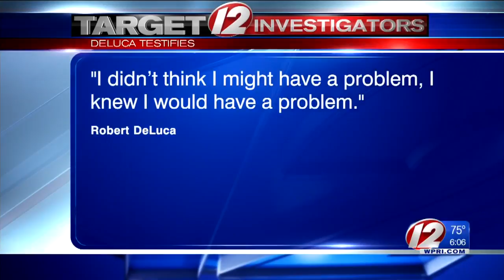RI mobster Bobby DeLuca takes the stand against former mafia don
Rhode Island mob captain Robert “Bobby” DeLuca took the stand against Francis “Cadillac Frank” Salemme, telling jurors the former mob boss reached out to him seeking help to dispose of a body.